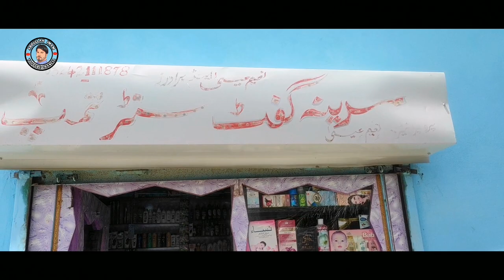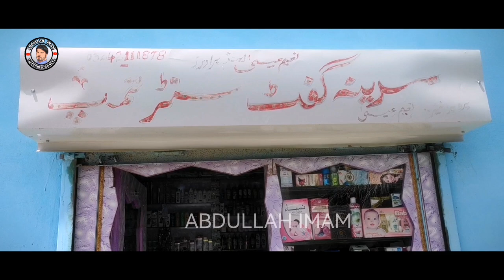Tump Bazar Vlog And Madina Gift Center Tump Balochistan